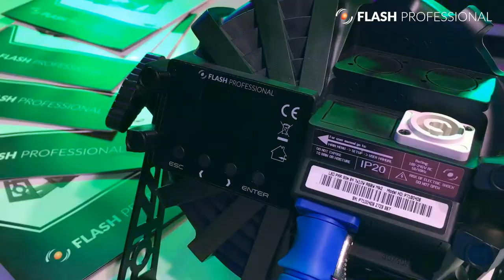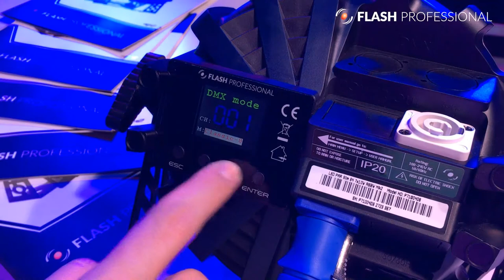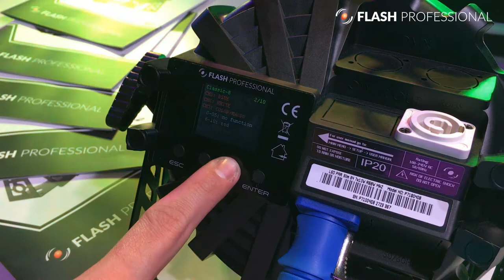Flash Professional LED PAR Slim 7x10W RGBW Mk2 - 16-bit, dimming curves etc.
LED PAR Slim firmy Flash Professional zaprezentowany na targach Pro Light and Sound 2017 we Frankfurcie. Prezentujemy najciekawsze funkcje urządzenia.